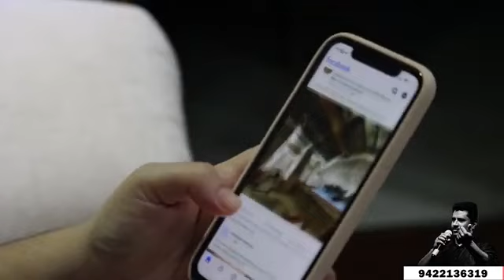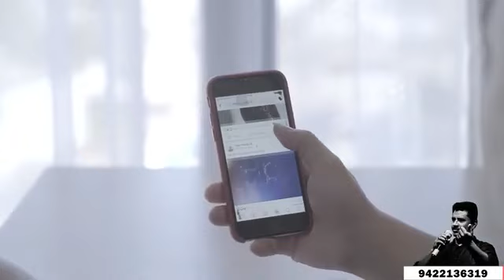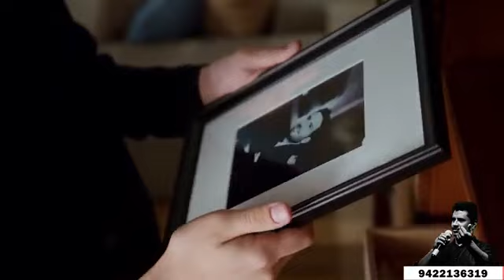4 October 2022